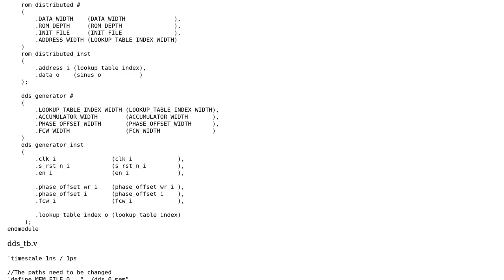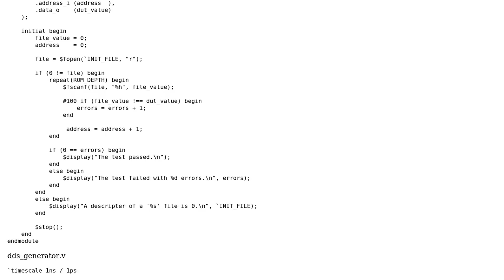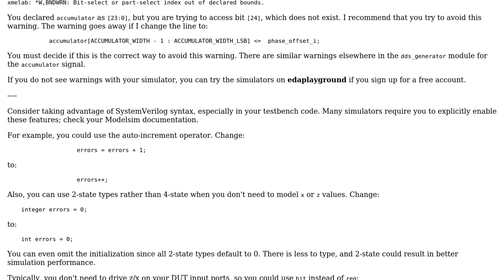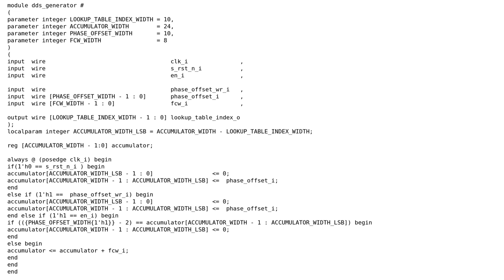Generate a sine wave (2 Solutions!!)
Generate a sine wave

With thanks & praise to God, and with thanks to the many people who have made this project possible! | Content (except music & images) licensed under CC BY-SA | Music | Images & others | With thanks to user toolic user Toby Speight user Drakonof and the Stack Exchange Network Trademarks are property of their respective owners. You are responsible for your own actions.